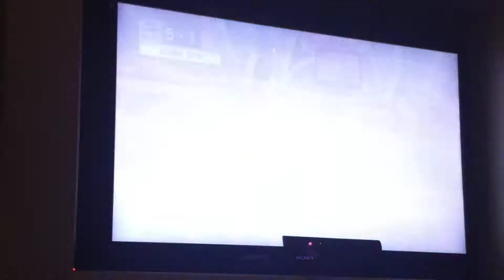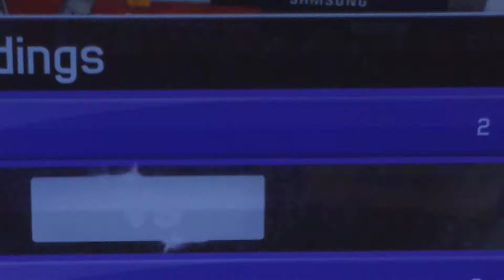Soccer in game!!!!!!!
Evan Das